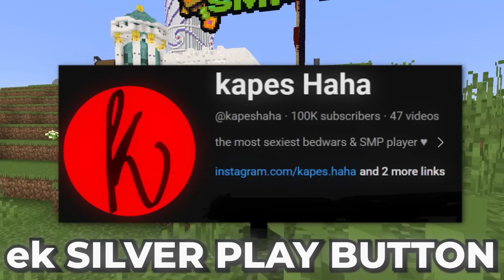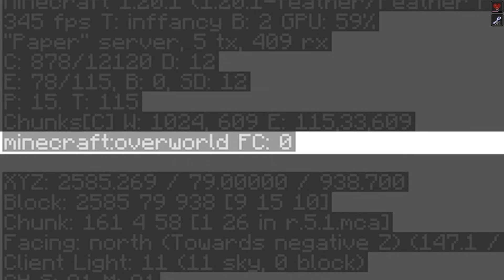Why I Got Trapped In An Illegal Portal In This Minecraft SMP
In this video I got trapped in an illegal portal in wonder smp season 2...

How I Trapped This Player In An Illegal Portal In This Minecraft SMP…